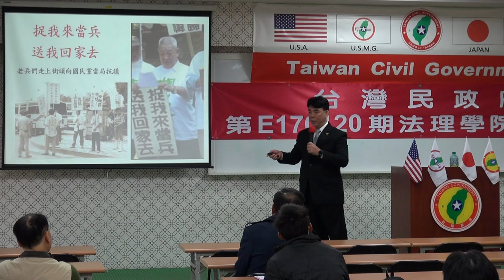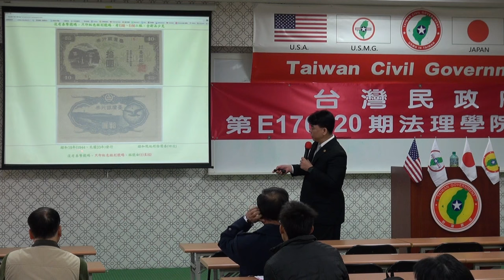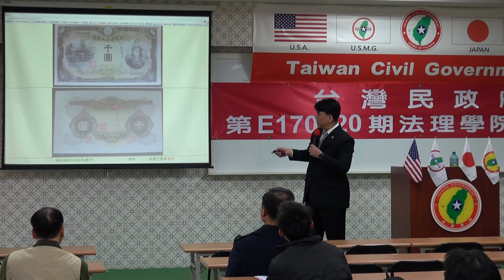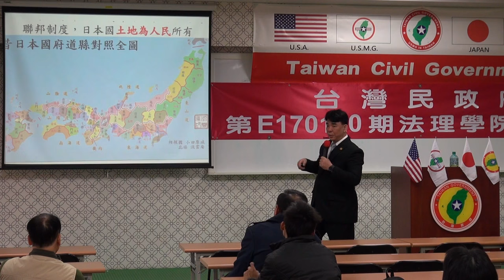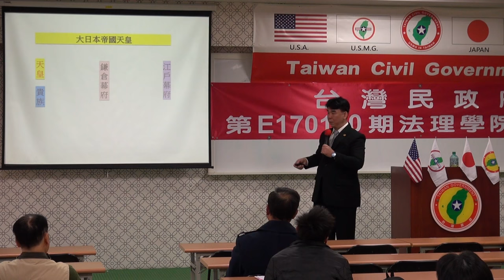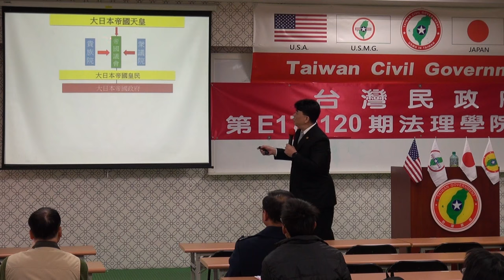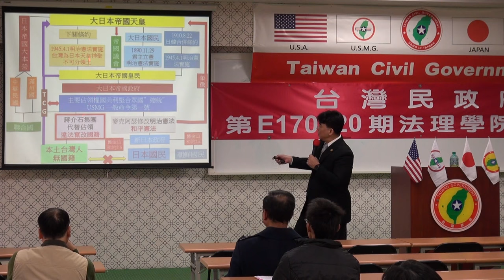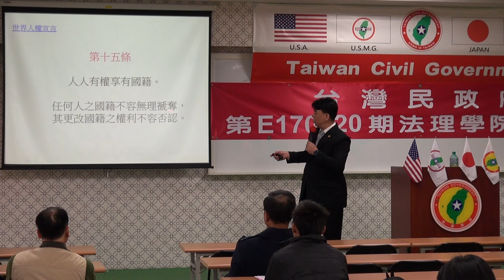170122-6c-淺談法理台灣-李柏漢-台灣民政府第E170120期法理學院初級班